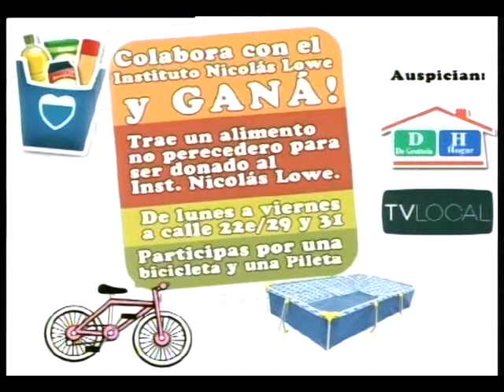Lunes 25 Enero 2016 Marcelo Melo 19 Años muerte de Jose Luis Cabezas